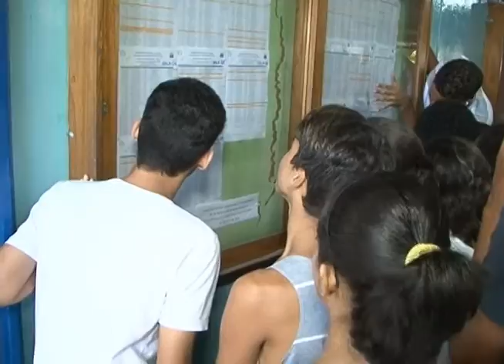Mais de 800 mil alunos iniciam atividades no ano letivo 2016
Muita expectativa marcou, na manhã desta segunda-feira (15), a volta às aulas dos 835 mil alunos matriculados nos 1.320 colégios estaduais da Bahia. No Colégio Estadual Rômulo Almeida, no bairro do Imbuí, em Salvador, onde estudam aproximadamente 1,5 mil alunos no ensino médio, o clima era de descontração, mas sem perder o foco nas metas. Nesta quarta-feira (17), será ministrada a aula inaugural de toda a rede. O evento, no Centro Educacional Carneiro Ribeiro, a Escola Parque, no bairro da Caixa D’água, na capital, terá participação do governador Rui Costa, com transmissão ao vivo pela TVE Bahia.